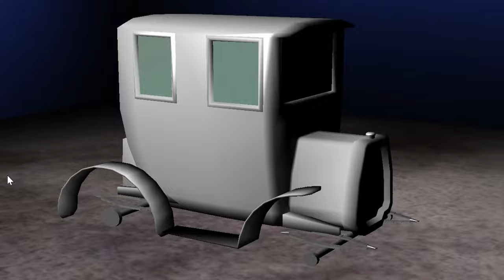GearCity, Production Line, and Automation: Emerson RSC transitions featuring Kevin Macleod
POSTED
Wed, September 28
v2.0.0.7
Another bug-fix update.
Hello everyone! I have another bug-fix update for you.

This time we have ten bug fixes, one of which is an exploit fix. We also have two gameplay changes, one of which may harm your company if you solely rely on racing contracts. And two engine changes, one of which allows you to increase GUI scaling to triple the normal size.

The first milestone in our crowdfunding efforts for additional GearCity content is now over 1/3rd of the way funded. We continue to need your support to reach our milestone goal. If you enjoy the game and would like to see more content for it, please consider contributing. You can find more information on our forums under the pinned Feature Bounty threads.

Work continues on GearCity documentation, but my primary focus is on the next product, AeroMogul. It is progressing well, and we have already shown off a few sneak peeks to Feature Bounty contributors.

Make your dream cars a reality with Automation’s unparalleled car and engine design tools. Gain a competitive edge through smart engineering and business decisions to help you build an automotive empire. Will you become an industry leader or just a footnote in automotive history?

IN-DEPTH ENGINE DESIGN
Solid engine design is a big part of creating a successful car in Automation. The game gives you the opportunity to build your own engines from scratch; from the engine configuration, over the valvetrain design, to the fuel system and detailed turbocharging systems. Many design changes even affect the engine sound.

Compromises and challenges abound, do you need the smallest and cheapest engine possible for a budget mini-car or a no-expense-spared twin-turbo beast for your next supercar? There are literally quadrillions of possible engines to design. (We counted..)

Want to challenge your engine-building skills? 50+ different engine scenarios put you in the shoes of an engineer to build motors for every possible application, while the Engine Design Multiplayer lets you test your skills against human opponents in a race against the clock.

...in theory.

Music: Kevin Macleod Duet Musette